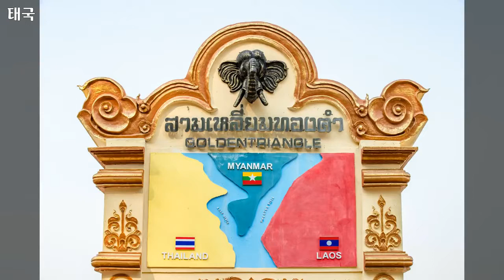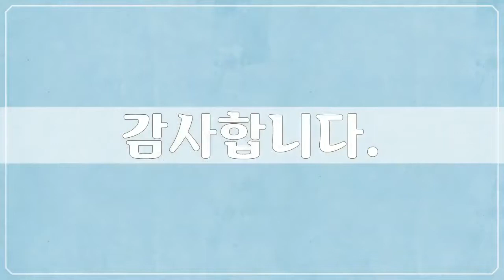태국 2, Thailand - 47개 태국 사진들 by 남태영, 공유마당, CC BY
1만개 이상의 다양한 컨텐츠들을 목록별로 구분하여 재생목록에 정리하였습니다.